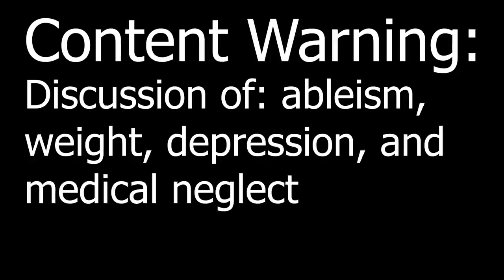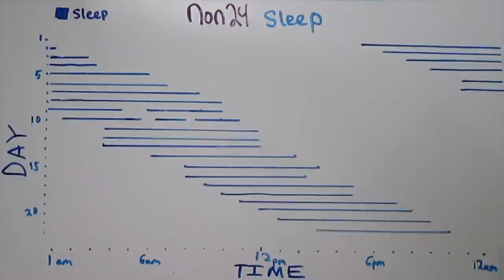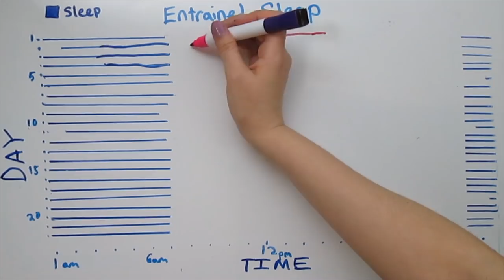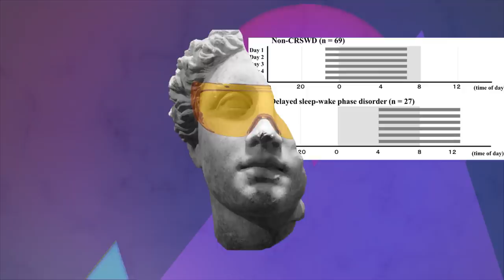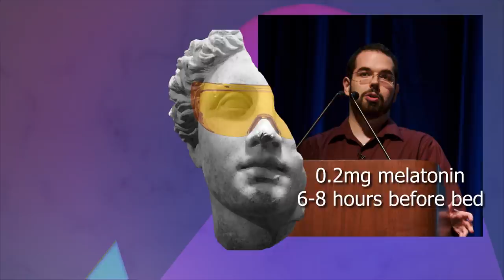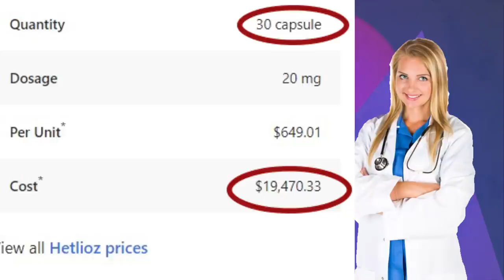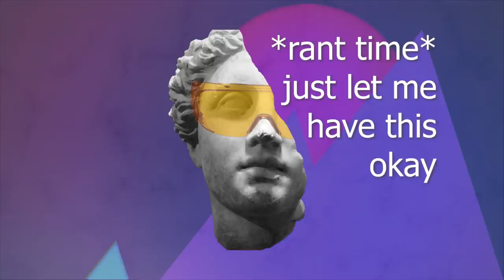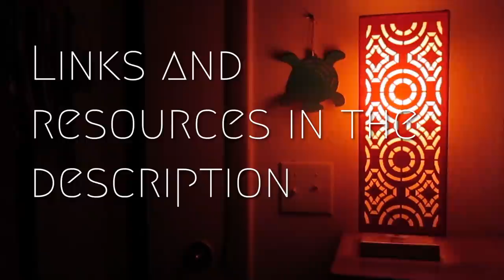Non-24 Hour Sleep-Wake Disorder: My Experience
Does this count as a Draw my Life video?
This one isn't political, but don't worry, we'll be back with our regularly scheduled rants next week. Or the week after. Or whenever the next video is done. I'm working on it, okay?

CHAPTERS
00:00 - 00:27 CW/Disclaimer
00:27 - 01:00 Introduction
1:00 -  03:11 What is Non24?
03:11 - 05:59 What's the Big Deal?
05:59 - 09:37 How do you develop N24?
09:37 - 16:25 What are the Treatments?
16:25 - 24:33 How did you get a Diagnosis?
24:33 - 30:01 How do you live like this?
30:01 - 31:02 Conclusion
31:02 - 32:03 Outro

~SLEEP SUPPLIES~
My glasses
Red lights
Light box
Sleep masks
Pedal machine (for quiet nocturnal exercise)

Fascinating comprehensive review of N24 research and self-therapy trials by Stephen Larroque

~CREATORS WITH N24~
I don't know the politics of these people, I assume they are not leftists, I wanted to platform our very small voices even if I don't necessarily agree with everything they say.

Do you have a CRSD? Consider contributing to the documentary Out of Sync by, for, and about CRSDs!
(I really liked his Harry Potter fanfic in which Harry Potter has N24
Erik Weihenmayer (first blind person to reach the summit of Everest)